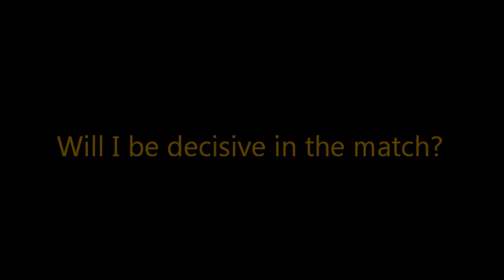GGMC Plays: Team Fortress 2 Dustbowl, by SethBling and Hypixel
Me and the guys on the GGMC server take a look at one of the best and most entertaining maps so far, Team Fortress 2 Dustbowl, by SethBlinx and Hypixel.